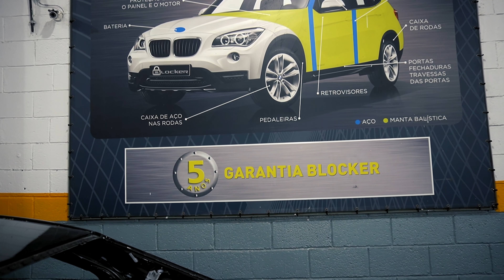Blindei o meu Corolla!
Comprei um Corolla e mandei Blindar!